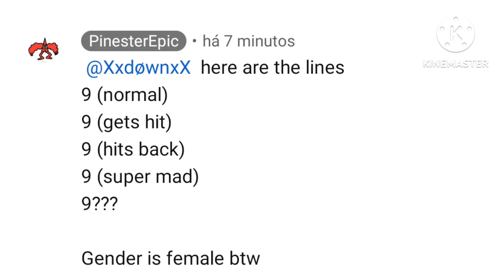9 voice lines for